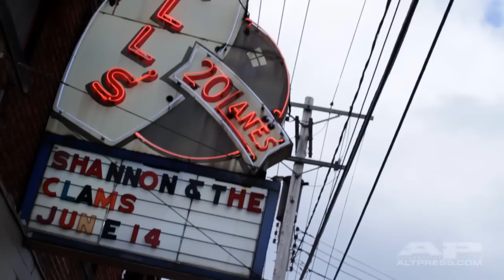AP Acoustic Story: Masked Intruder feat. Maura Weaver (Mixtapes), "Heart Shaped Guitar"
AP's favorite pack of sensitive punk rock criminals, Masked Intruder, paired up with Mixtapes frontwoman Maura Weaver for an acoustic performance of "Heart-Shaped Guitar" during a recent show at Mahall's our local bowling alley/bar/venue.